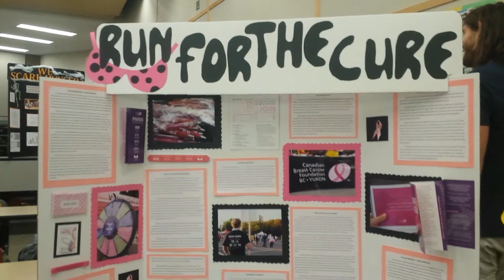Legacy Project: Run for the Cure